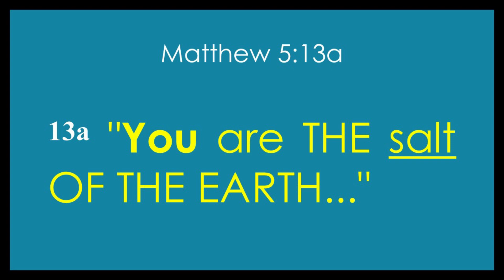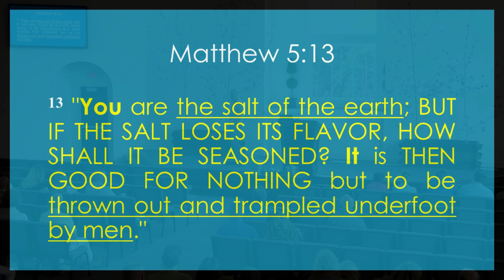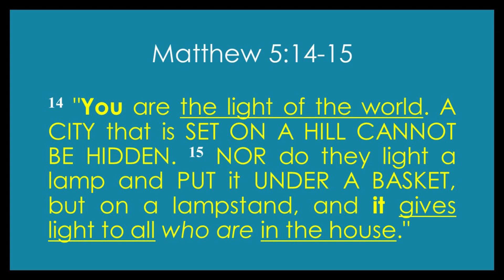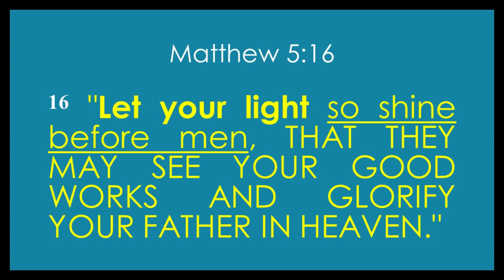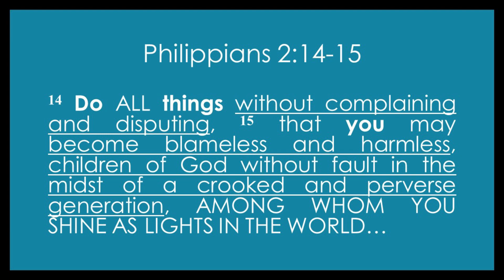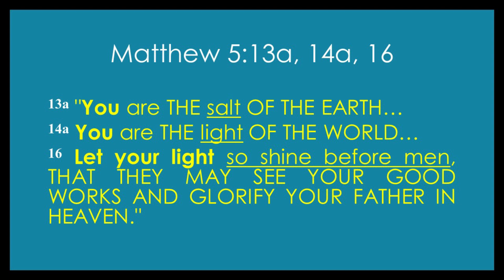7/2/2023 Worship - "Salty Shine"